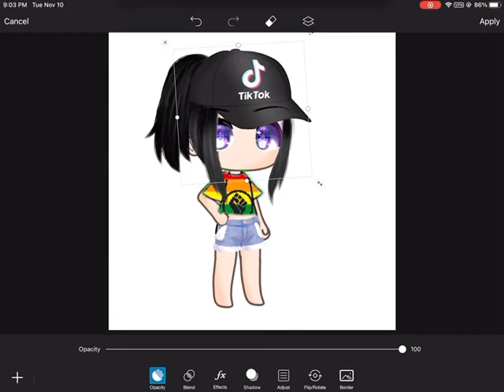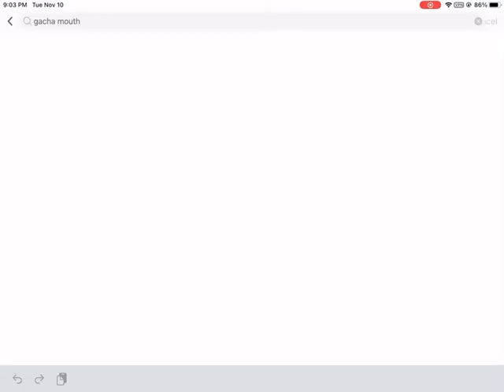Kids thinking that cheating will help get 1k (inspired)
I’ll make dares for piggy and Aftons!